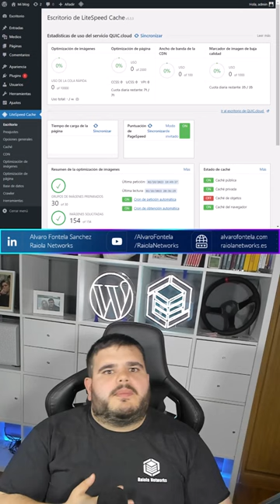¿Se puede utilizar el plugin LiteSpeed Cache sin un servidor web LiteSpeed?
El plugin LiteSpeed Cache para WordPress se ha convertido en una suite de optimización completa que nos permite acelerar y optimizar la velocidad de carga de sitios web simples y complejos.

El punto fuerte de LiteSpeed Cache es la integración con su propio servidor web LiteSpeed, el servidor web más rápido, pero eso no quiere decir que ciertas funcionalidades no puedan funcionar sobre Apache, Nginx o IIS.

Evidentemente, el caché no va a funcionar, pero las funcionalidades de optimización de CSS y JS van a funcionar perfectamente y son tan potentes que muy pocos plugins de los que existen actualmente pueden superarlas.

Si buscas hosting con soporte 24/7 en Español e infraestructura de alta disponibilidad en España, pulsa sobre el siguiente enlace

Si quieres consultar el contenido de nuestro blog, puedes encontrarlo en la siguiente URL